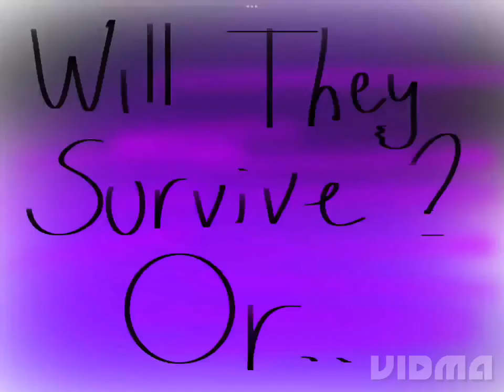"Small Spaces" Book Trailer (Art by Dinosquishie/Rebecca)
Hello fellow humans! This is a book trailer for "Small Spaces" book by Katherine Arden, made by me (aka Dinosquishie).

Credits and thanks to :
Rebecca Cai (Me ofc for ART)
Katherine Arden (Author)
Sketchbook (Digital Art APP)
BadWabbitz (For Music)
Vidma (Editing APP)

If you have any suggestions or any book you would like a trailer for, you may comment (25% chance of me seeing it) or you can Gmail me :

Have a wonderful day and bye!